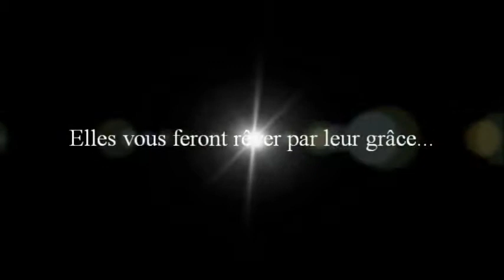Présentation plateau danse 2019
Le groupe Haute Tension Nouvelle Génération vous présente ses danseuses à travers ce petit teaser. Vous aurez la chance de les retrouvez sur scène pour la tournée d'été 2019.